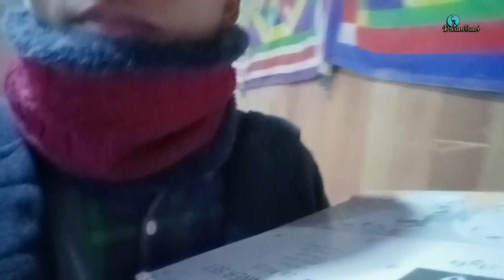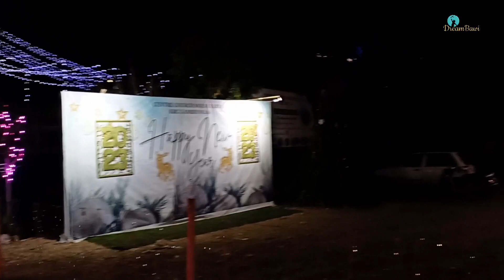New Year 2023 achaini zan Lenkhom // KBC Cc Molnoi Area